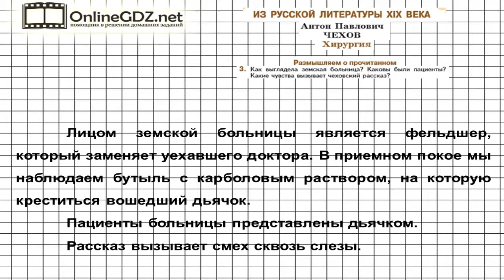Вопрос №3 Чехов. Хирургия. Размышляем о прочитанном — Литература 5 класс (Коровина В.Я.)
В3 задании из рубрики «Размышляем о прочитанном» необходимо определить, как выглядела земская больница, каковы были пациенты, какие чувства вызывает рассказ Чехова.Чтобы правильно выполнить это задание, обратитесь к нашему видео с объяснением.